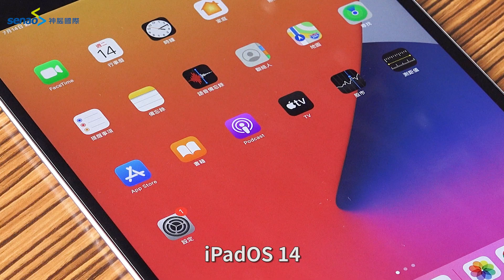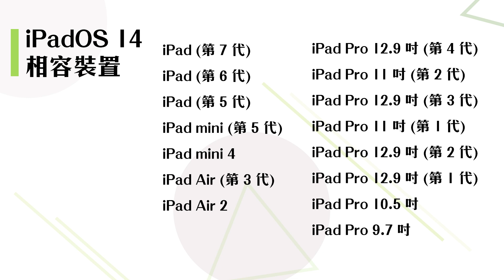【神來點蘋】iPadOS 14 功能特色介紹——到處都能寫的隨手寫、小工具超方便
iPadOS14 已經開放更新一陣子，各位是否已經更新了呢？
如果還在猶豫要不要更新，
就讓 神來點蘋 為大家介紹一下這次 iPadOS 14 的最大特色—— 隨手寫 吧！